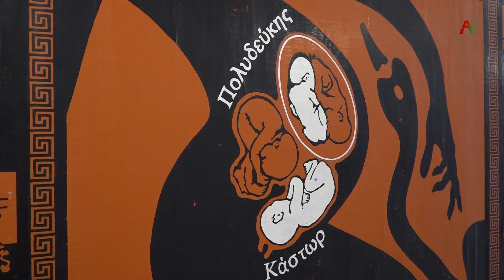Амилаҭтә библиотека ҳамҭас иаиут Аҧсны асахьаҭыхҩцәа Реидгыла алахәыла Геннади Ерген итриптих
Уи аус ҳтәыла акультура аминистрра адгылара анаҭеит.